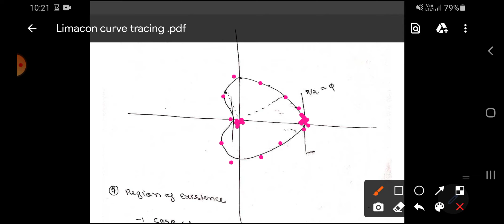Limacon curve tracing bsc 1st year | by sumit sharma bsc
📒📒 Download solved notes of 🖊️📒👇🏻

To-the-point video solutions and study materials with the help of Telegram group and also doubt discussion WhatsApp group